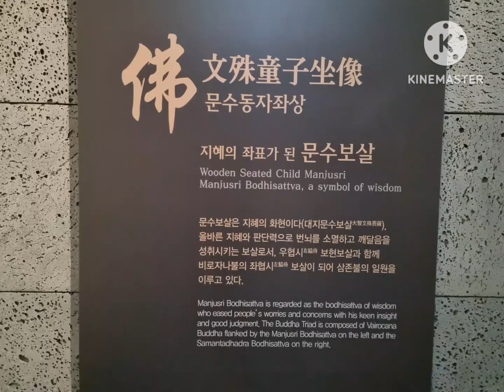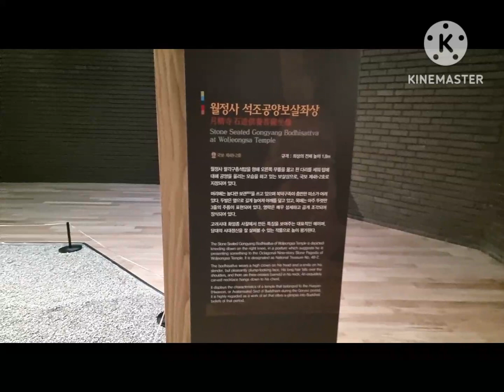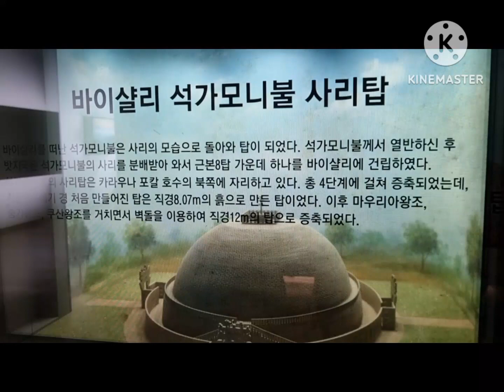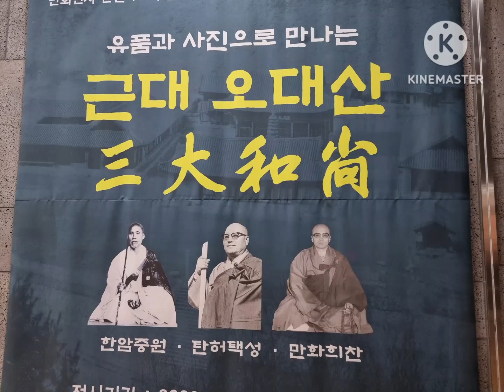성보박물관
월정사 성보박물관